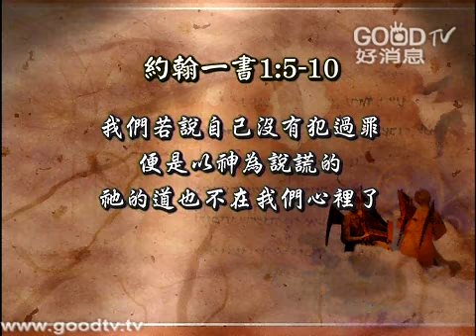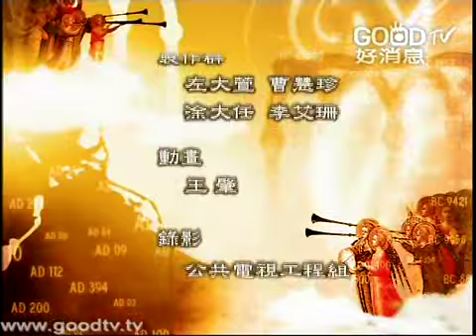空中聖經學院~約翰一書(四)-與神交通(上)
我們跟神之間若要建立親密的相交關係，第一件事要面對的，就是罪的問題。使徒約翰提醒我們，神是光明的，我們跟祂相交，就不應該繼續在黑暗裡面。復興的關鍵是我們是從認罪開始。你是否盼望看見認罪悔改所帶來的復興，臨到你的生命中，也臨到今天的教會？